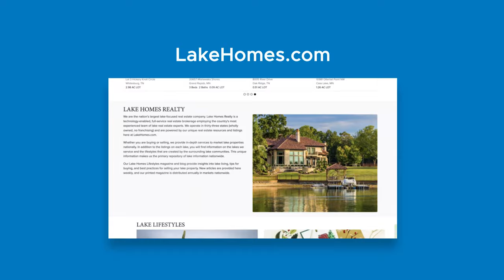Lake Homes Realty | Marie Skillern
Experience
Marie Skillern has been working hard as a Realtor in the North Alabama area since 2005. Her work ethic, experience, expertise and full service style has helped to increase her client base over the years. She is known to work hard for what is best for her clients.

Connection
Marie has lived in this area for 30 years. During that time she and her husband Mark have raised two girls and now have two grandchildren.

She has worked on the local board of Realtors for the past 7 years and was the president of the association for a number of years.

Joining Lake Homes
Marie decided to join Lake Homes Realty because it is the best, most informative company to search for your dream home on the lake. Marie feels everyone can attain the lake lifestyle and she is passionate about finding the perfect fit for your family.

She specializes on Lakes Wheeler, Wilson and Pickwick and even the Elk River and Shoals Creek. Marie feels Lake Homes Realty is the best company for buying and selling a lake home.

Why North Alabama?
North Alabama is an enticing area with abundant beauty year round. If you want to call the lake your home or just purchase a home away from home then give Marie a call so she can help fulfill your lake home dreams.